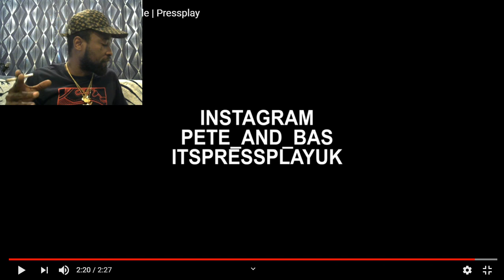Pete & Bas Lightwork Freestyle#ThisOneLevels#MYVIEWSTV Reaction